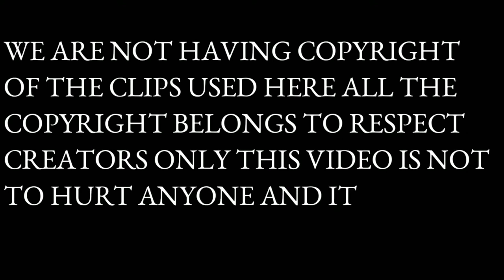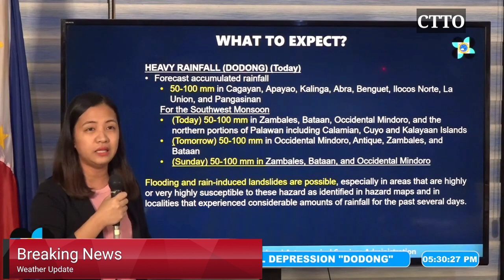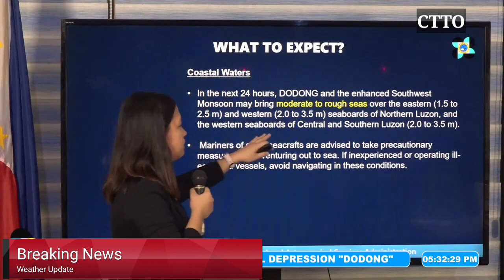WEATHER UPDATE SA BAGYONG "DODONG"